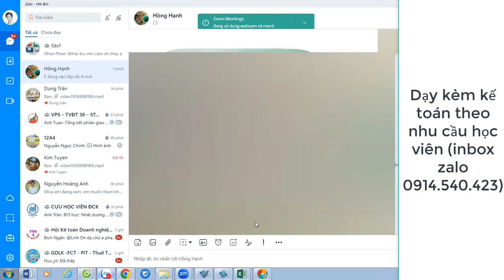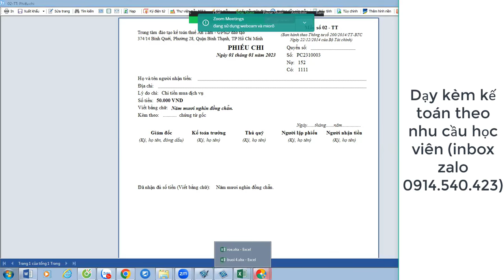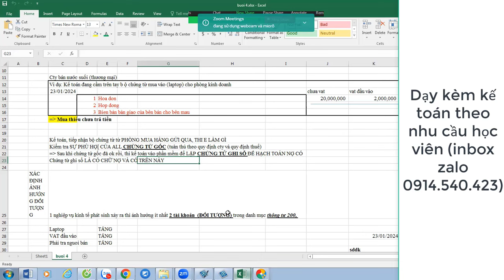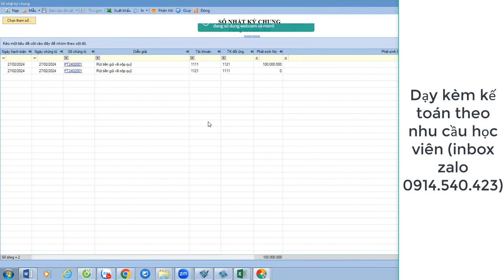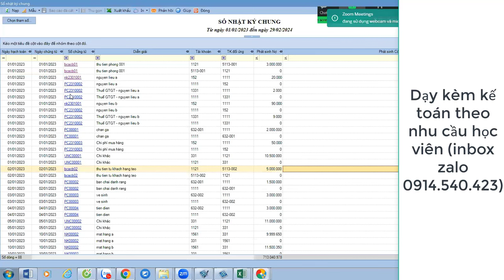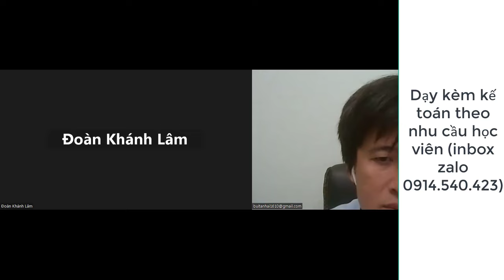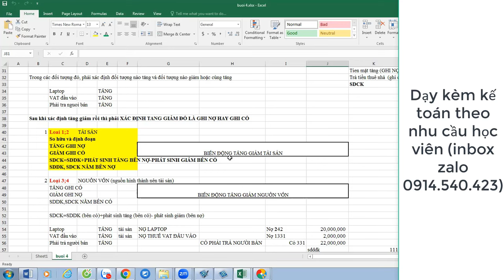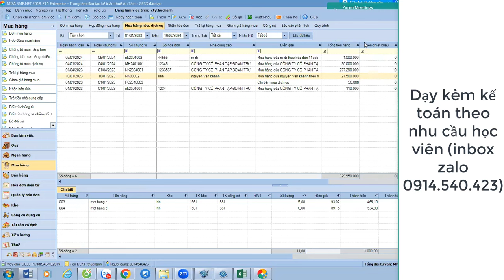Kế toán cho người chưa biết gì. Ôn lại kiến thức. Nghe Thấm Từng Câu Từng Chữ. Ko Nên bỏ Qua video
➤➤Giúp bạn chưa biết gì về kế toán có thể hiểu kế toán để mà làm (Xem hết video sẽ rõ)

Facebook (Hải Bùi): hai.bui.526
Fanpage: tuhocketoanv.  .

Bùi Tấn Hải
Vietcombank